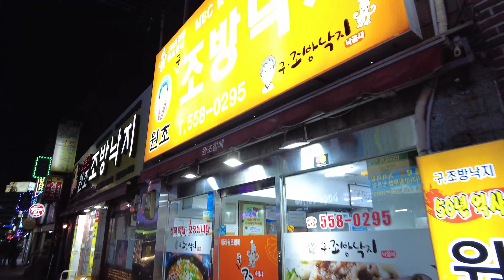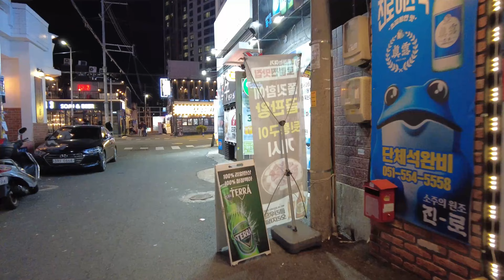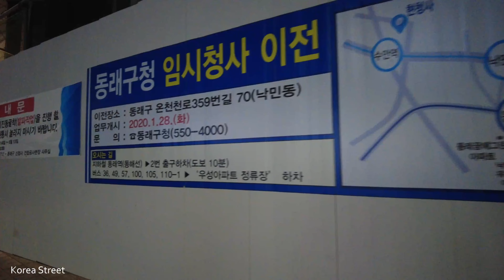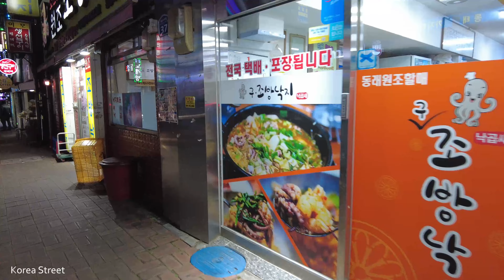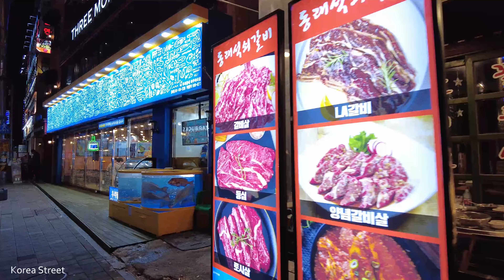【韓国】釜山東莱電鉄駅と工事中の東莱区庁周辺を歩き回りました / ソウル 釜山 大邱 光州 観光地 南浦洞 光復洞 風俗街 国際市場 富平市場 明洞 夜市 旅行 酒場 [4K]